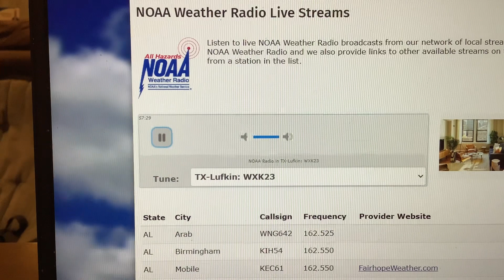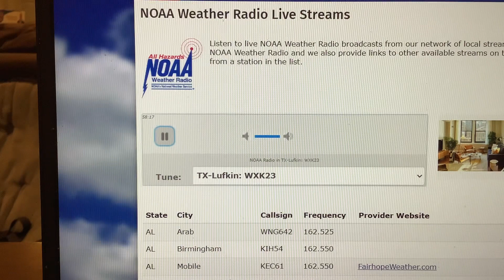EAS #1,281 Online NOAA Weather Radio Severe T’storm Warning #8 5/9/24